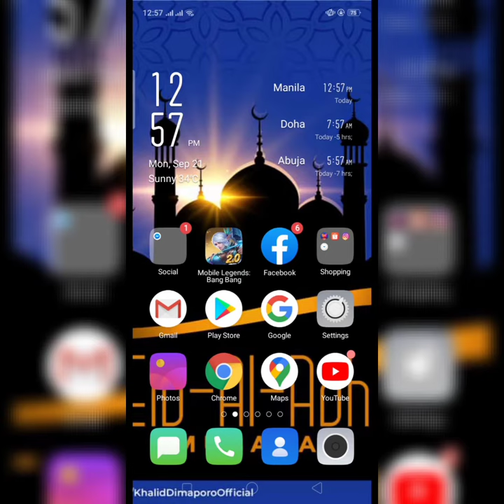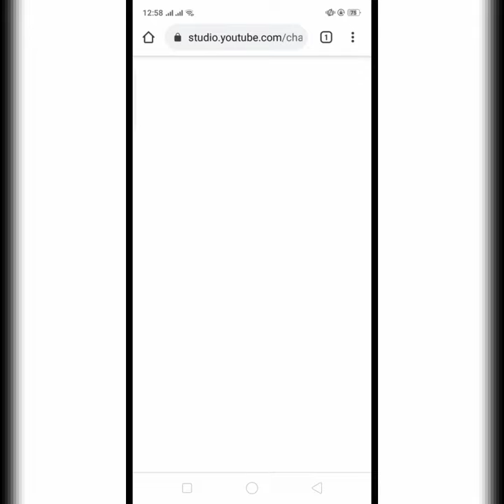paano tignan ang subscriber at watchhour💪💪💪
sadyang mapaglaro ang youshobe😂